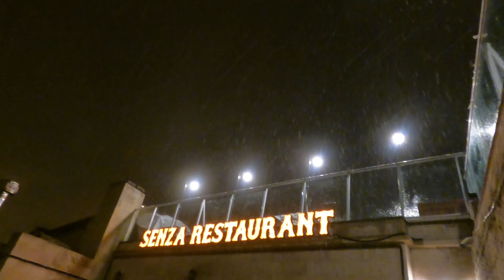Turkey Trip 🇹🇷 [4K]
we have visited Turkey to see snow, later they have told us that it's been 2 years it haven't snow. rain only. but this was soo amazing and surprising that on our 2nd day it started snowing and we were soo amazing and happy.